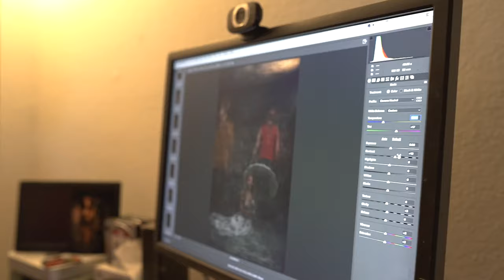Julia Grey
We had the honor to sit with Las Vegas based photographer Julia Grey- she opened up about her influences and personal journey through photography.

Directed by Alii Johnson

Filmed & Edited by Rudy Plaza

Produced by Sinai Basua